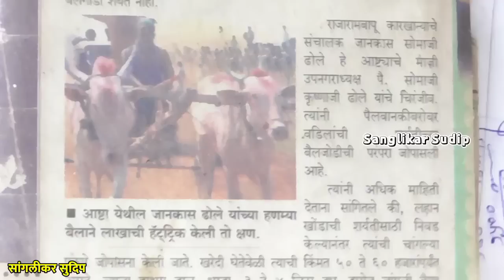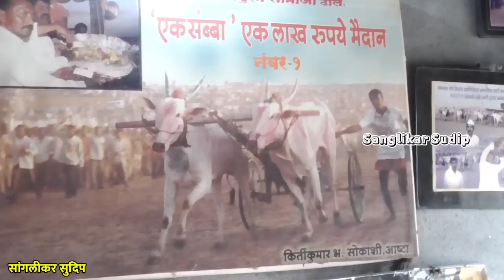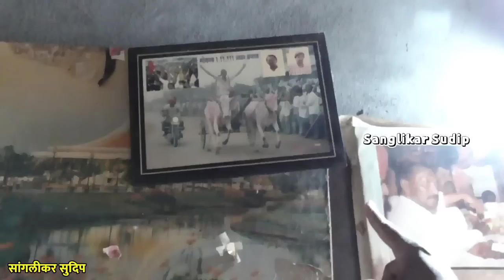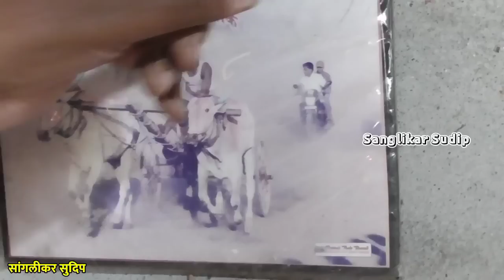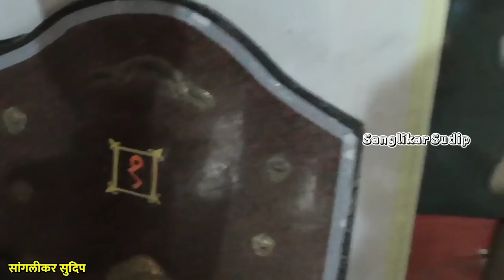एकसंभा मैदान सलग गाजवणारा आष्ट्याचे कै. जाणकास दादांचा हिंदकेसरी हाणम्या बैल | सर्व किस्से व इतिहास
नमस्कार मित्रांनो आजची मुलखात एक अश्या बैलाची आहे जो बैल एकदा मैदानात पळाला की पब्लिक खूळ व्हयच असा बैल म्हणजे आष्टा गावचे मा.नगराध्यक्ष कै. जाणकास सोमजी ढोले यांचा हिंदकेसरी हाणम्या , तर मित्रानो या बैलाने असा इतिहास घडवला जो आज पर्यंत मोडण्यासाठी अनेक बैल झगडले पण आजतागायत कुणी जवळ जवळ पर्यंत ही नाही त्याच बैलाची कहाणी या मुलाखती च्या माध्यमातून आपल्या समोर मांडत आहे 🙏

हिंदकेसरी हाणम्या
हिंदकेसरी आण्या